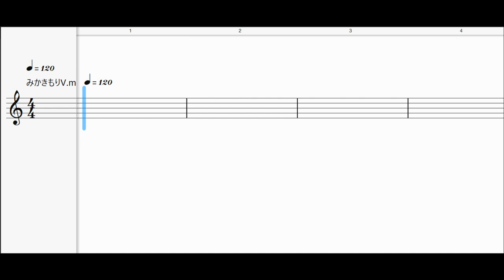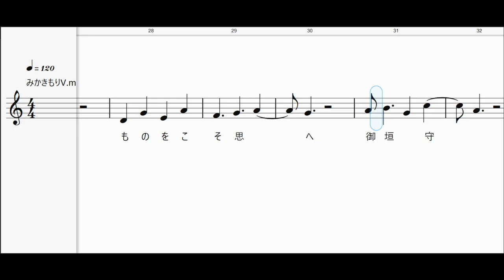みかきもり 大中臣能宣朝臣の百人一首（49番）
みかきもり　大中臣能宣朝臣の百人一首をVOCALOID6で歌っています。
StudioOne6で作成したものを再生しキャプチャーしています。